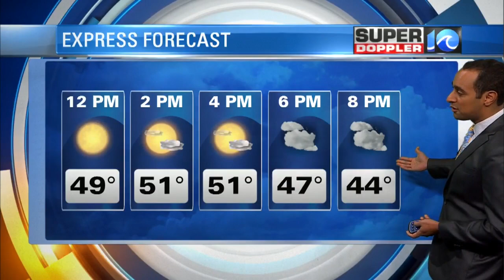Super Doppler 10 Online Afternoon Update (2/28/2020)